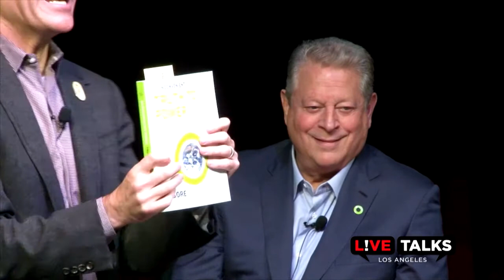Former Vice President Al Gore in conversation with Mayor Eric Garcetti at Live Talks LA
Former Vice President Al Gore in conversation with Mayor Eric Garcetti at Live Talks Los Angeles at a sold out talk discussing his documentary and book, "An Inconvenient Sequel: Truth To Power" (Rodale Books). For more information on Live Talks Los Angeles -- upcoming events, videos and podcast -- visit livetalksla.org and follow this channel on YouTube.